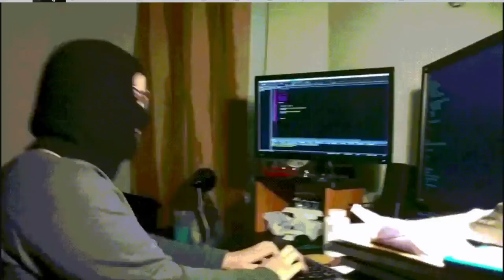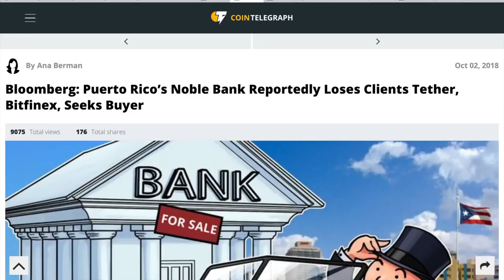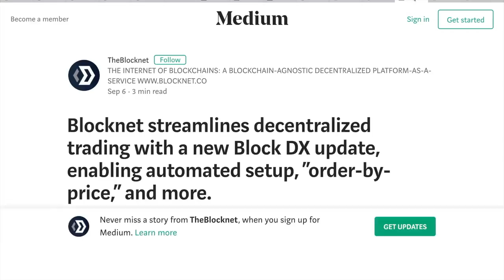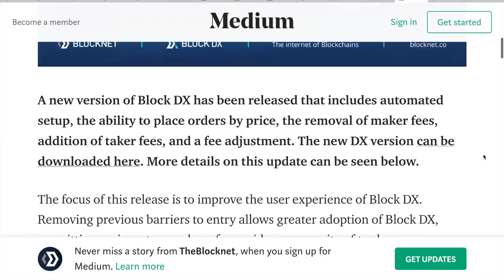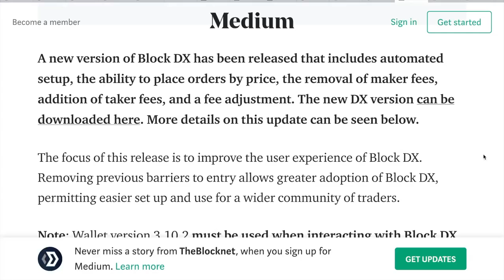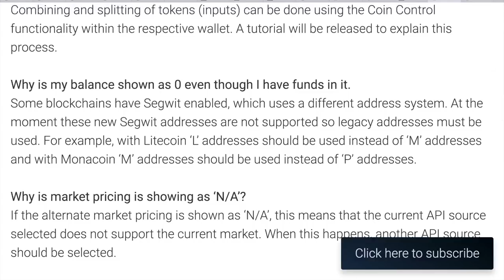State of the DEX: Blocknet